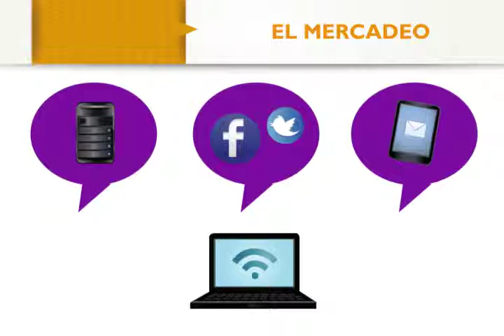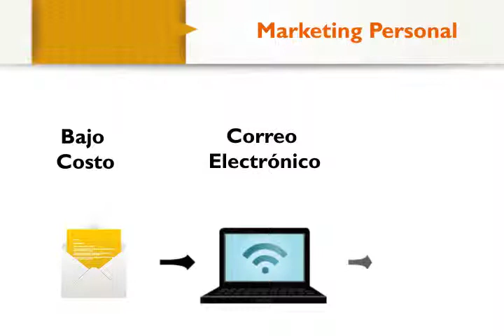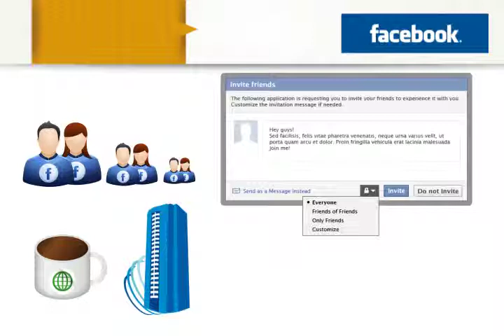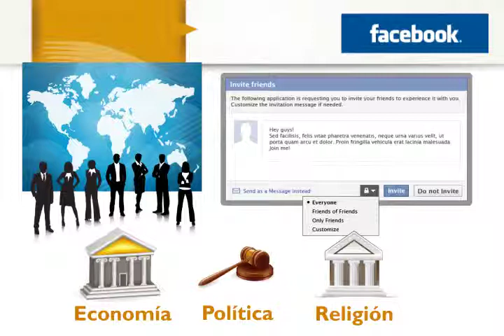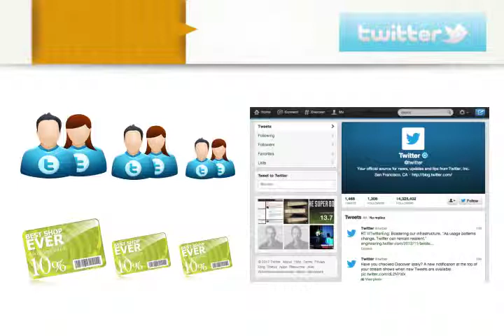Negocio online-Servicio al Cliente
Negocio online-Servicio al Cliente Sanjose